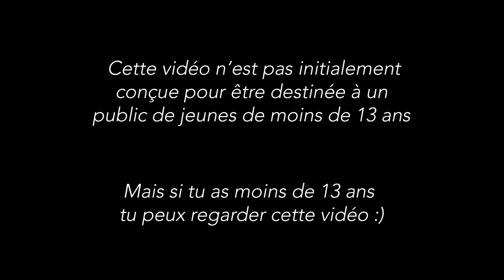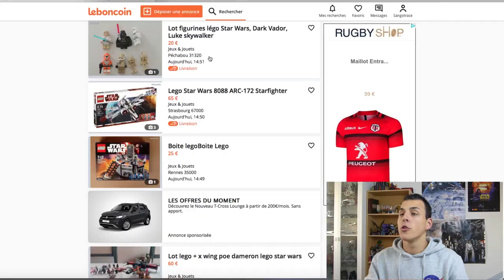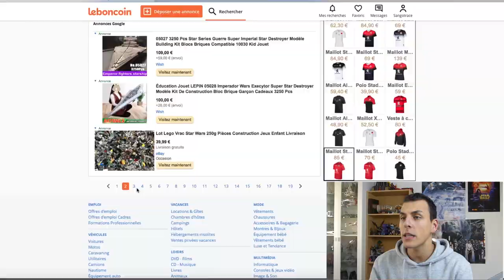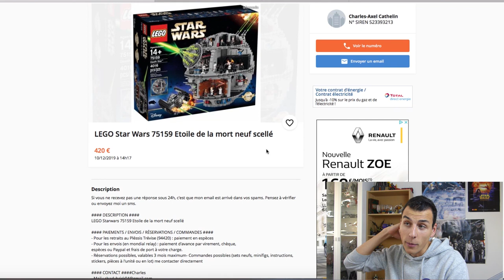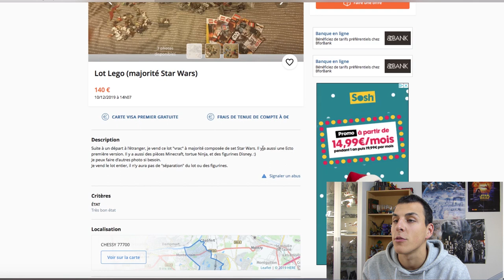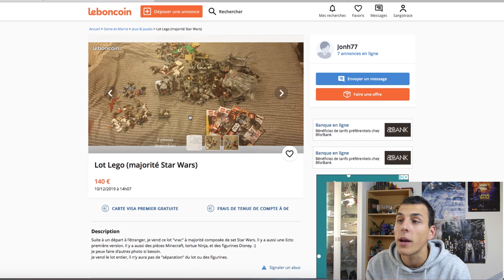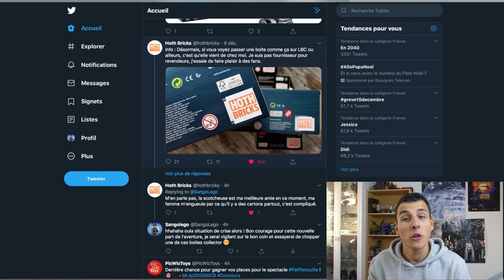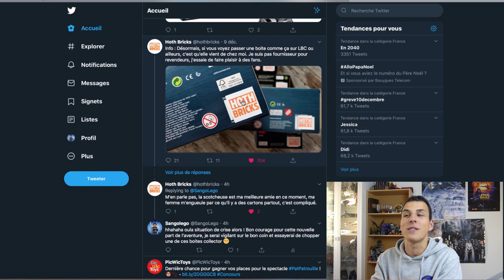TUTO | GUIDE POUR ACHETER DES LEGO D'OCCASION ! [FR]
Avez-vous déjà pensé à acheter des Lego d'occasion ? Voici un petit guide pour acheter sur LeBonCoin sans se tromper !

Pour obtenir 10% sur ta prochaine commande chez ElevenBricks :

                                           ▶️  SANGO10 ◀️